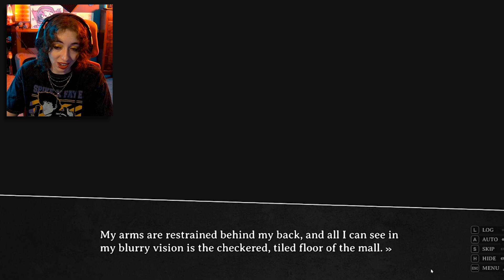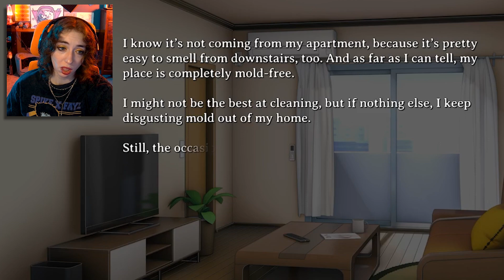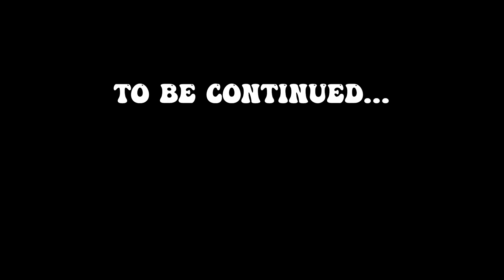I have a full mental breakdown in a public mall... Corpse Factory {6}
𖤐 ࣪🦇ִ˖°🕸️── ⋆⋅☆⋅⋆ ──🕸️˖°🦇ִ ࣪𖤐

☪︎ ִ ࣪𖤐  ☾𖤓